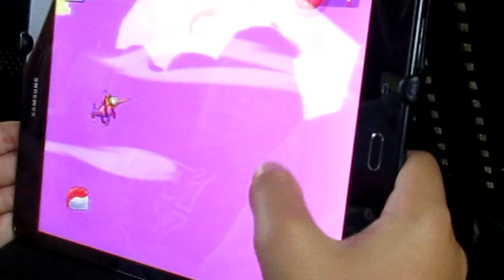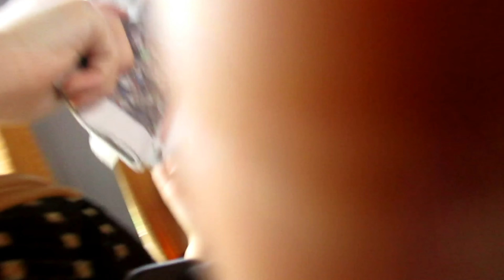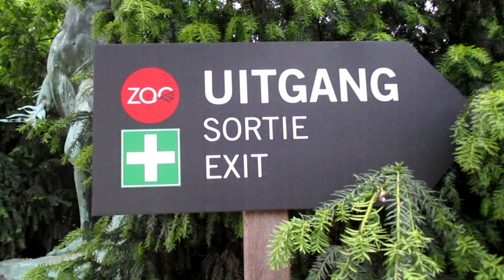Dit gebeurd er dus als je naar de ZOO van ANTWERPEN gaat....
Laat in de comments weten van wie/wat we nog een re-edit moeten maken!